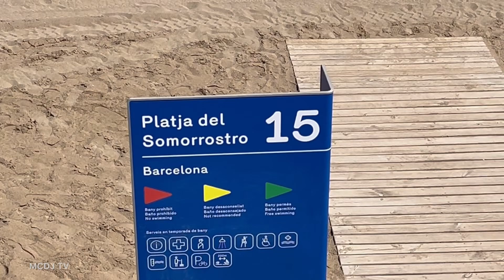Somorrostro Beach 🏖️ Barcelona,Spain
Summer time!
Somorrostro beach in Barcelona Spain